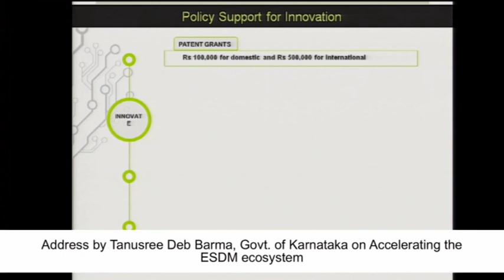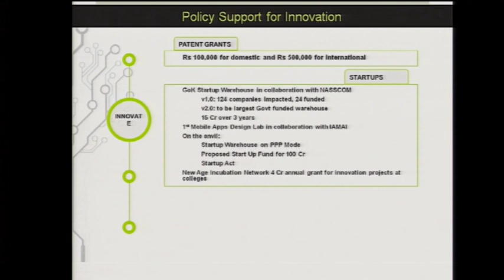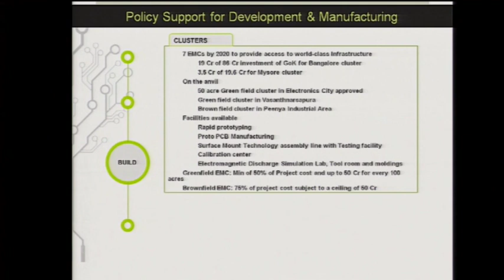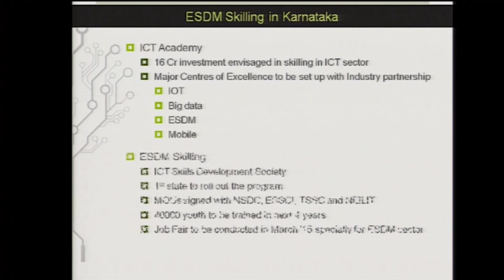2. Address by Tanusree Deb Barma, Govt of Karnataka on Accelerating the ESDM ecosystem Part 2